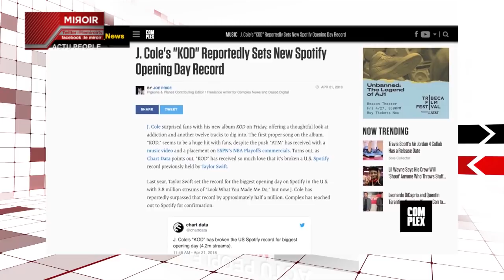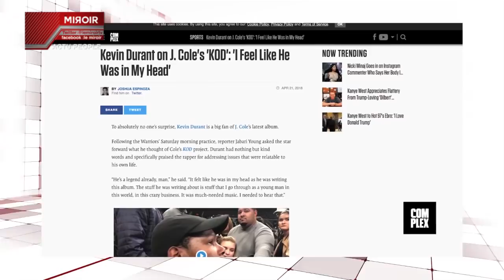LE MIROIR S03 avec ZIGGY 55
LE MIROIR est une émission diffusée sur Rwanda Television RTV les dimanches 17h et jeudis 18h concue, produite et présentée par Davy-Carmel Ingabire. La saison 3 a débuté en février 2018, le but de ce programme est d'inspirer à travers les parcours de différentes personnalités invitées dans une ambiance de divertissement.
RTV sur CanalSat370 et sur DSTV299